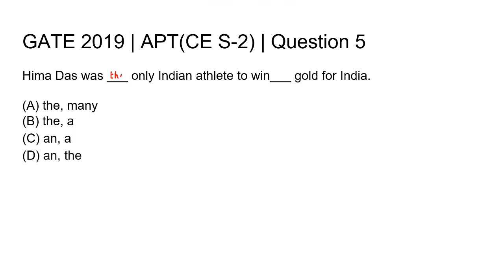Q5 APT CE 2019 S2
GATE Preparation - Aptitude/Civil Engineering